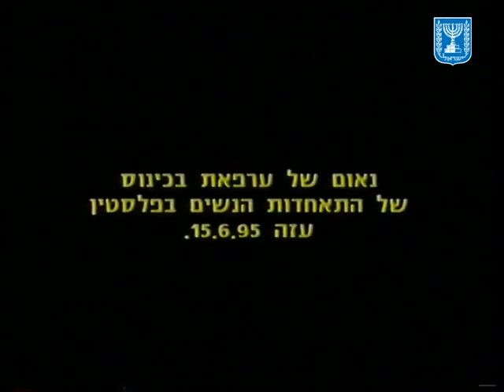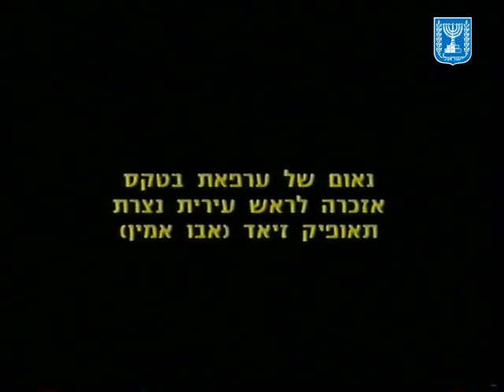נאומי ערפאת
נאומים של יו"ר הרשות הפלסטינית יאסר ערפאת בפורומים שונים (תרגום לעברית).
סיגנטורה:  ISA-knesset-knesset-000xz3a
מספר פריט: 2034763